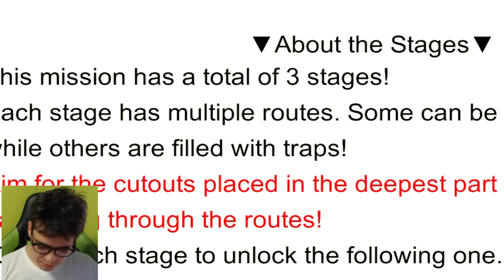COMO PEGAR A CARTA DO KAWAKI - NOVO PAINEL DE MISSÕES TUTORIAL - NARUTO X BORUTO NINJA VOLTAGE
Nesse vídeo vou explicar como completar o novo painel de missoes, q contem shinobites, kunai de habilidade, uma carta nova de status e mais